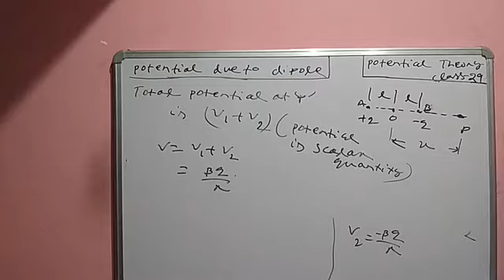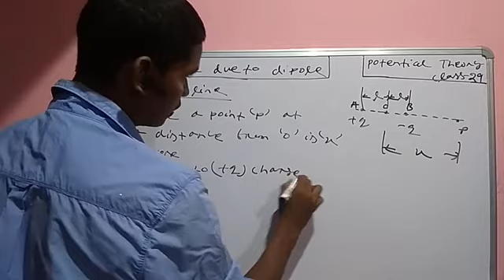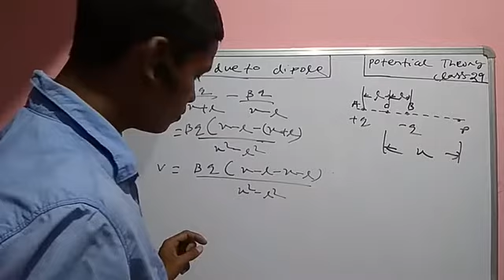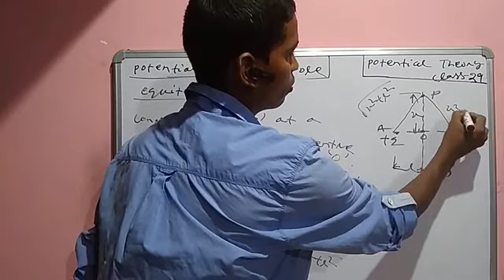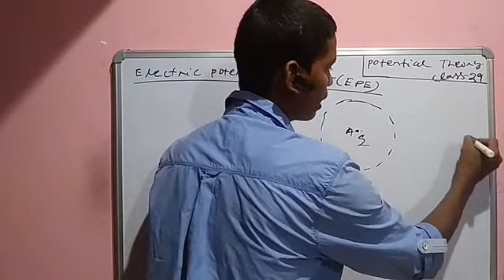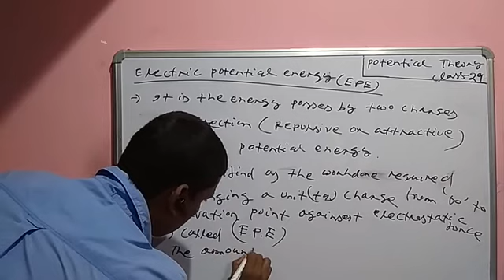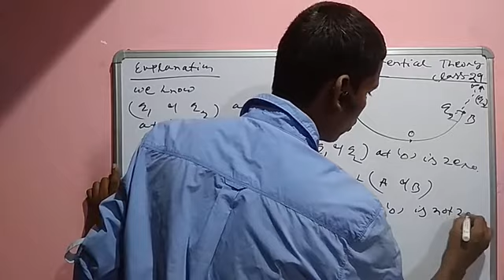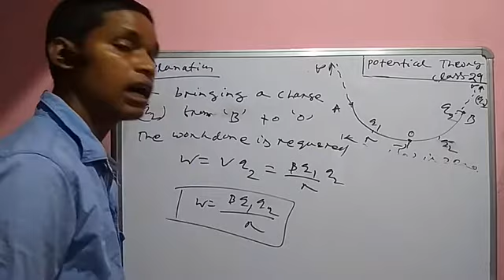Potential due to dipole, potential energy class-29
Electrostatic potential